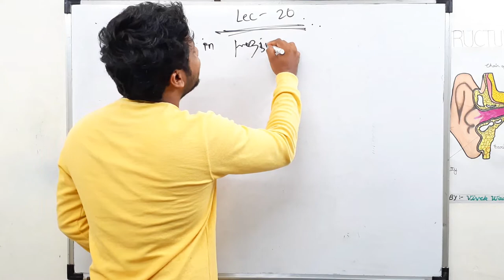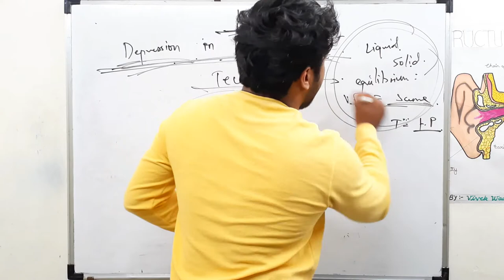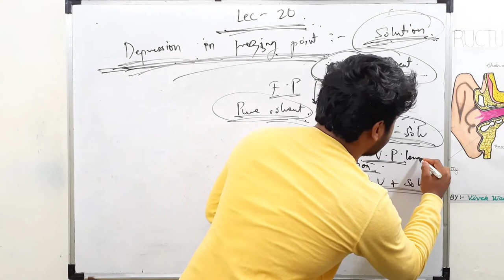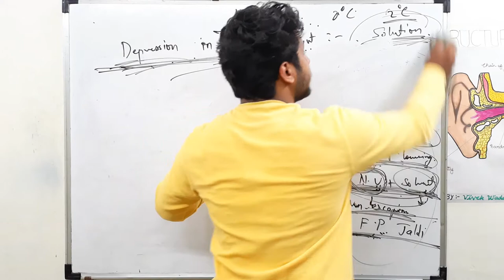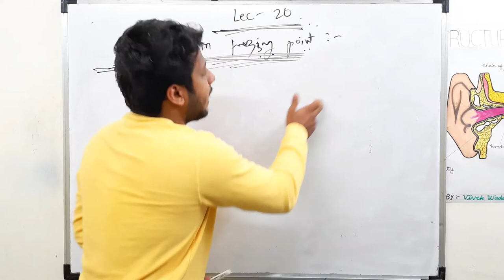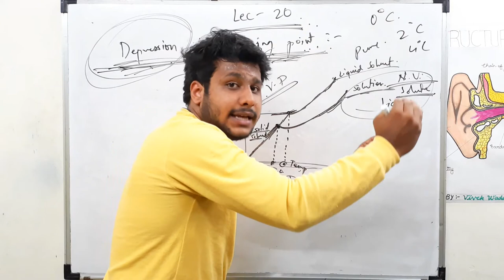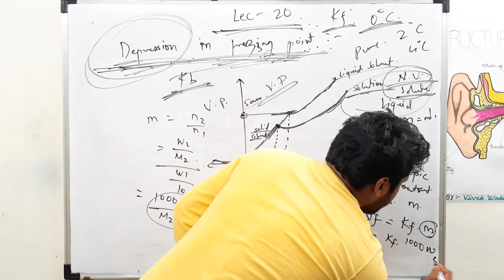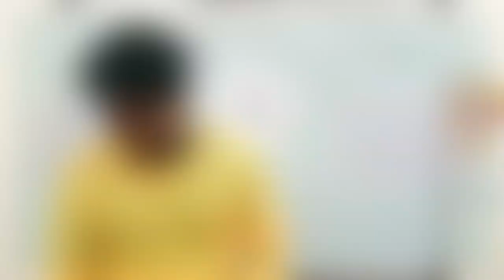Lecture-20 | Depression in Freezing point | Solutions Class 12 Chemistry Series | Diksha Classes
Glad to see you here,
This is a Lecture video of a series of Chemistry subject of HSC Science (Maharashtra State Board). You will get a complete course of Chemistry, everyday new lecture of a series will be uploaded on this channel.

We Diksha Coaching Classes, now on YouTube trying to share some Knowledged based purely educational content of School and College studies.
Go to About section of this channel for more information...

SUBSCRIBE to this channel if you are a student and share it if you think this may help somebody 👍 Also, Hit Bell icon to receive daily notification of videos of this series and other educational videos that we'll upload here...